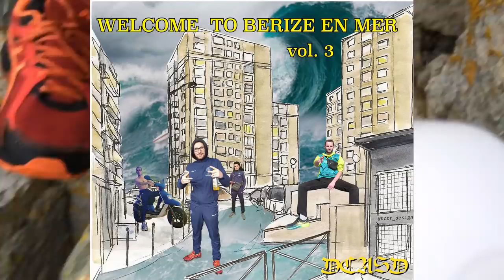DCASD - Gavus Freestyle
GAVUS 75 Welcome to Beriz en mer vol 3 bientôt disponible